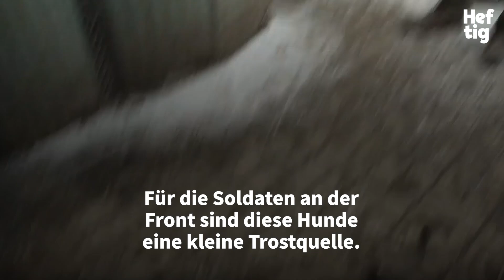Die Hunde laufen auf die Soldaten zu. Dieses Video hat die ganze Welt bewegt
Zusammenhalt – das ist jetzt, was zählt. Zeiten wie diese führen uns allen vor Augen, zu was der Mensch alles fähig ist. Denjenigen Helden, die sich für ihre Landsleute einsetzen, gebührt unser aller Respekt! 🙏

Wer helfen möchte, findet Informationen auf der Seite des DZI, dem Deutschen Zentralinstitut für soziale Fragen.

Credit: @newsflare

Bei Heftig gibt es jeden Tag neue, berührende Geschichten aus aller Welt zu entdecken. Möchtest du weitere Geschichten wie diese sehen?

Warte, es gibt noch viel mehr von uns zu sehen!